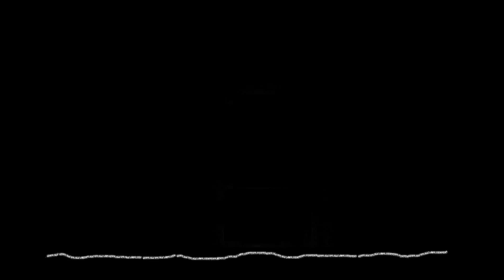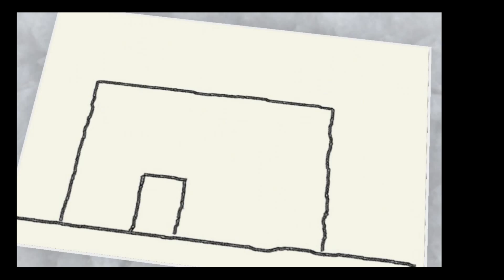"BĄDŹ ODPOWIEDZIALNY..." odc.2 "ZABÓJSTWA"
Ogólnopolska akcja "Bądź odpowiedzialny - kontroluj lub zabezpiecz swoją własność".W pustostanach giną ludzie! Akcja skierowana do właścicieli opuszczonych budynków - przeważnie nie zabezpieczonych,właścicieli altanek na terenie ogródków działkowych.
Odcinek 2 o zabójstwach w pustostanach. Jest to kolejne zagrożenie.Bezdomni często stają się ofiarami pobić ze strony młodocianych przestępców i często  przez to tracą życie. Akcję wspiera Zosia Klepacka :-)